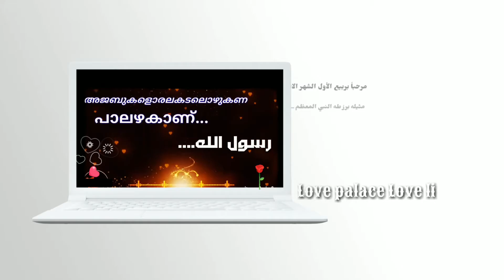مرحبا بكم في ربيع الأول